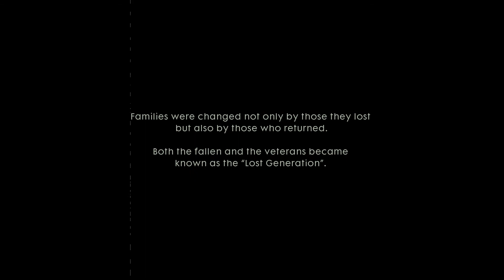Battlefield 1 Part 11 O Tutti Accoppati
Welcome to the 11th part of the Battlefield 1 Series🔫
Thanks For Checking Out The Gameplay Appreciated 😀
Click 🔔 To Stay Notified On Latest Uploads 👈